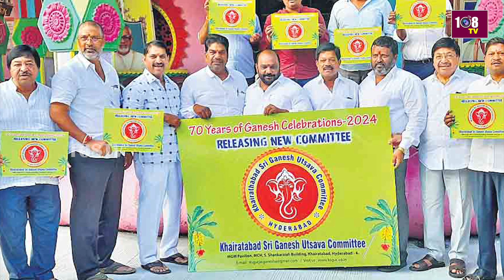7:00AM Bullet News | Morning Bulletins | AP & Telangana News | 17-06-2024 | Grecy | 108Tv Telugu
7:00AM Bullet News | Morning Bulletins | AP & Telangana News |  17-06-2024 | Grecy | 108Tv Telugu

108TV Telugu Live is a 24/7 news channel in Andhra Pradesh and Telangana.

108 TV Provides Minute To Minute Updates On Telangana Polls, Telangana Elections Campaigns, Political Parties Manifesto's. We Deliver You Latest Updates On Election Updates And Public Talks About Leaders Around The State. Follow Our  Channel To Stay Updated On Public Talks, Election Survey's And Telangana Election Updates